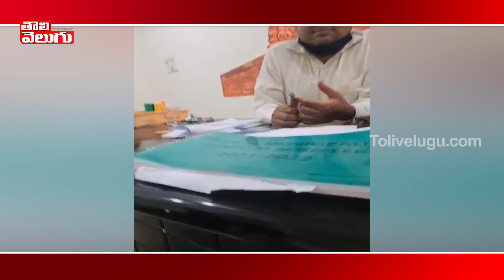ఆఫీస్ నే కలెక్షన్ అడ్డాగా మార్చిన గద్వాల మున్సిపల్ కమీషనర్ | Gadwal Municipal Commissioner Bribe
Gadwal Municipal Commissioner Bribe Taking Visuals Recorded In Camera .This Video Goes Viral In Social media.